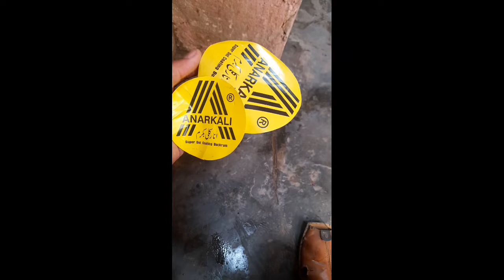bukram shiling krne ka tareeka | بکرم خراب کیوں ہوتا ہے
بکرم شیلنگ کرنے کا تریکا
bukram khrab kiun hota he
bukram mein (ببل ) kiun ata he